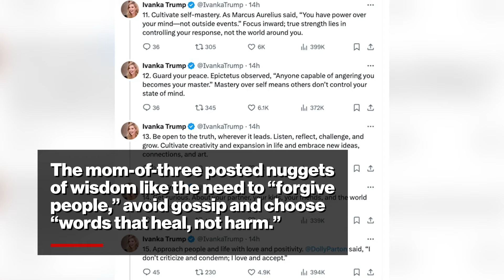Ivanka Trump shares lengthy ‘life’s lessons’ birthday list —but doesn’t mention dad’s big election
Ivanka Trump shared a lengthy “life’s lessons” list on social media on the eve of the election — but stopped short of mentioning her dad, former President Donald Trump, or his fight to take back the White House.

The former first daughter and key adviser doled out the 17 “truths” she has learned throughout her life after recently celebrating her 43rd birthday last Wednesday — racking up well over 10 million views on X in a matter of hours.

Trump’s eldest daughter started the list by saying that “family and friends are everything,” without name-checking her dad a day before his crucial Election Day.